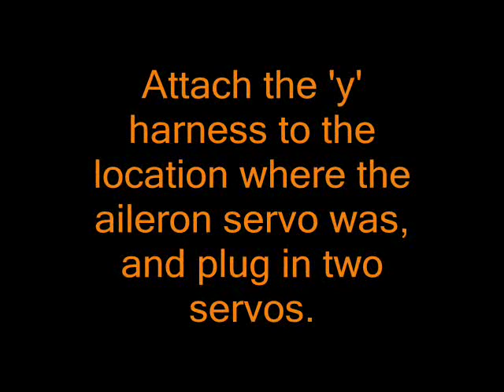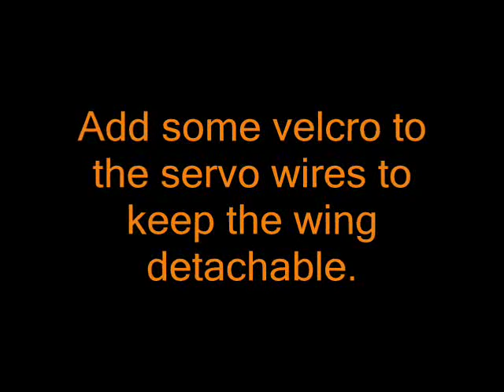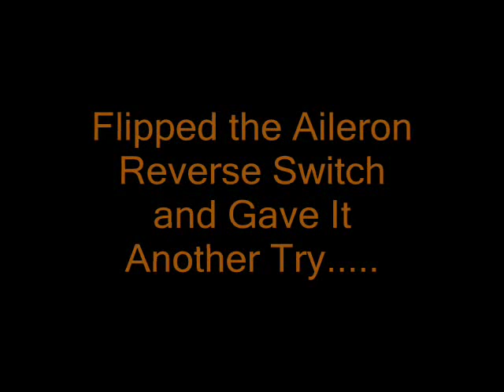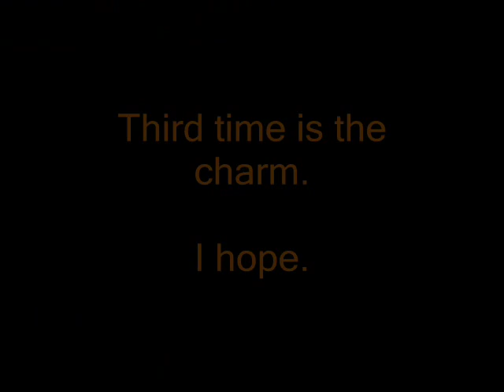Aerobird 3 conversion to Ailerons Using Stock Radio - and Crashes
I saw a video posted on YouTube, by fixit1dh, of and Aerobird3 converted to aileron control using the stock radio.  I had long thought it impossible based on what I had heard on RC forums.  fixit1dh sent me an e-mail explaining how he had done it.

This project took only a day, including having to rebuild the airplane after two crashes.